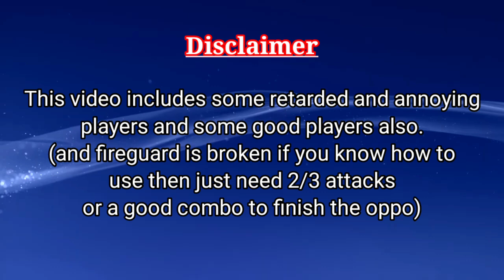Burning As🔥 of shitters with fireguard || Shadow fight arena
now I just want to learn fireguard and I will learn it soon